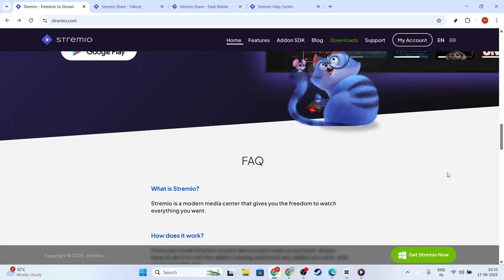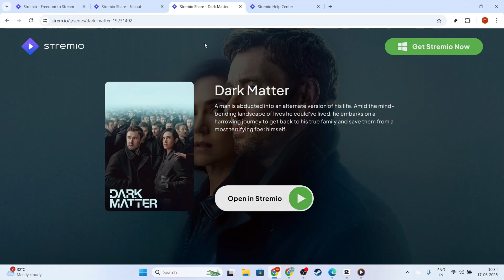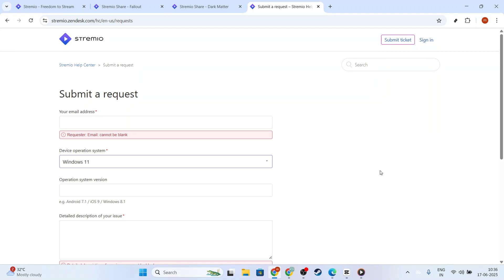How To Fix Stremio Subtitles Not Working 2026 - Full Guide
Learn How To Fix Stremio Subtitles Not Working in this video.

In This Video, We'll Show You 👇
Stremio Subtitles Not Working
Stremio Subtitles
Stremio No Subtitles
Stremio Subtitles Fix
Fix Stremio Subtitles
Stremio Subtitle Problems
Stremio Subtitle Issues
Stremio Subtitles Not Loading
Stremio Subtitle Error
Stremio Subtitles Not Showing
Stremio Subtitles Missing
Stremio Subtitle Guide
Stremio Tutorial
Stremio
Stremio Setup
Stremio How To
Stremio Tips
Stremio Troubleshooting
Stremio Help
Stremio Addon Subtitles
Stremio Add Subtitles